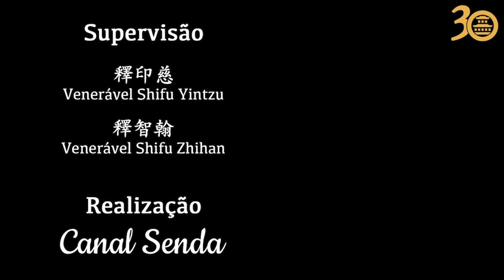講座五 : 業的種類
以上影片是有關印順導師《成佛之道》第三章的系列講座之第五章，由智翰法師於 2023 年 7 月 30 日慈悲講解。
智翰法師與其翻譯小組正在翻譯印順導師《成佛之道》一書。
以下是翻譯文檔的連結：
Canal Senda - Templo Tzong Kwan